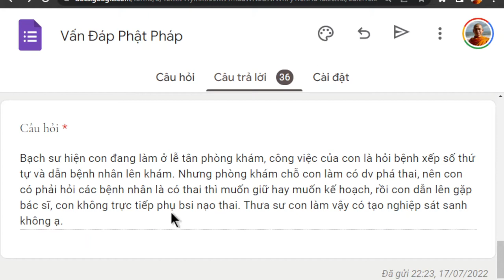1439. Tư vấn phá thai có tội không?